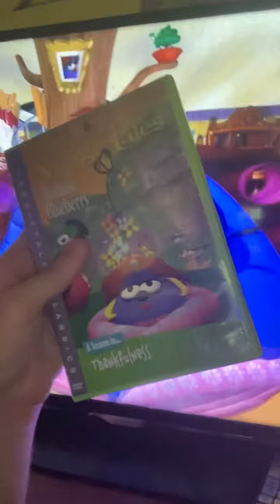Veggie tales madame blueberry - James’s review